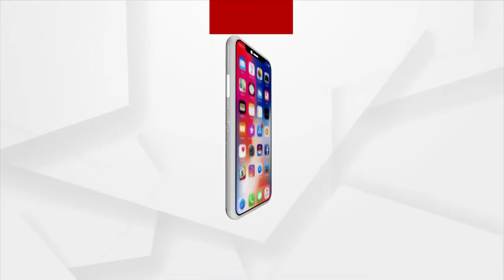Mata : ଶୀତଳ ଭଣ୍ଡାର ଧୋକା !